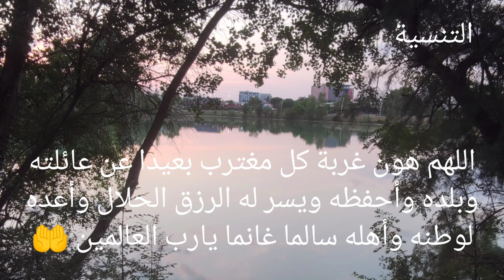الله يجمع شمل كل المغتربين بأوطانهم